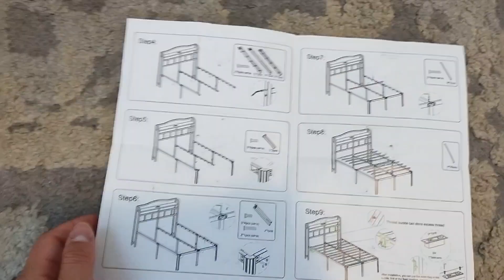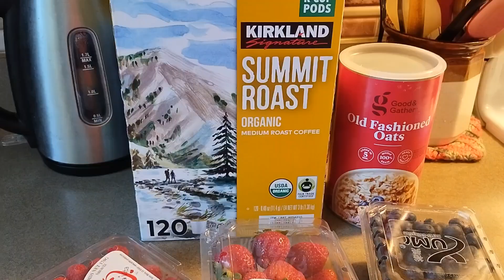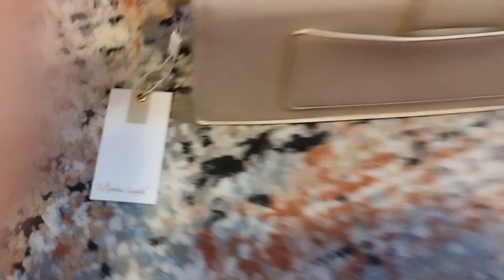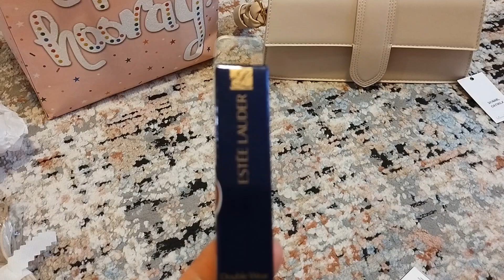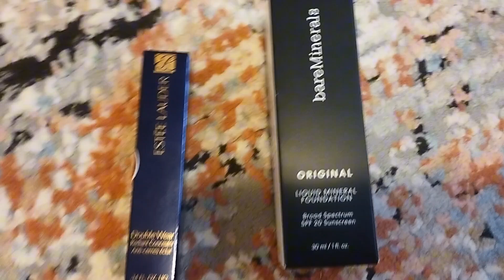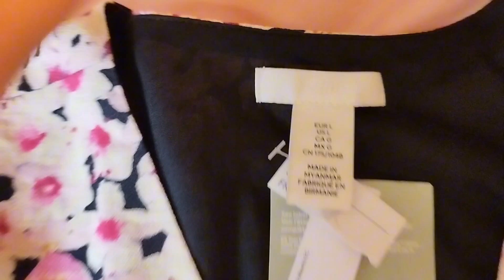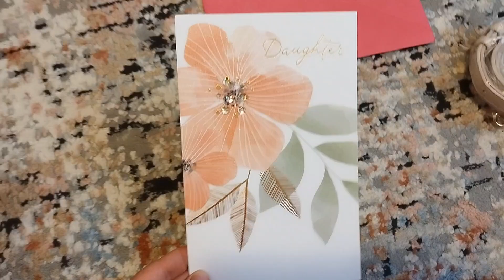ОТКРЫВАЮ ПОДАРКИ ОТ РОДНЫХ | СОБИРАЕМ НОВУЮ КРОВАТЬ | УХОД ЗА ЦВЕТАМИ